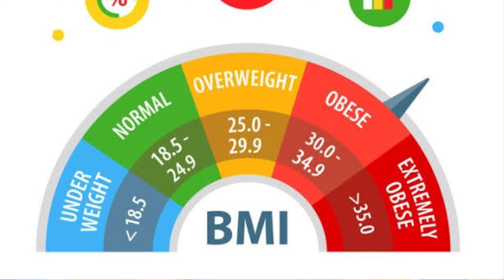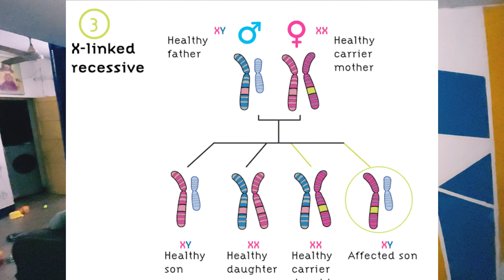OH..MY OVER WEIGHT(In Hindi)😢|| MY WEIGHT LOSE RESOLUTION 🤩||OBSSESIVE BMI😥 || कुछ करना पडेगा